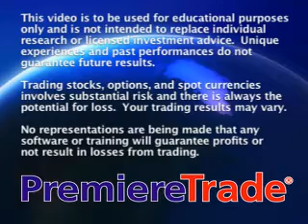JDfn™ FOREX Report - 02/12/08